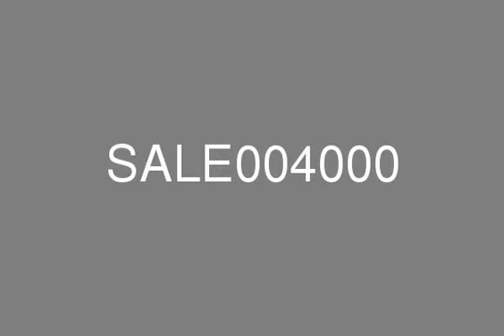The Residences T7 – 2 Bedroom with Partial Burj Khalifa and Fountain Views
Dacha real estate is delighted to present this 2 bedroom apartment in the Residences tower 7 is a highly demanded area Downtown Dubai.  You can either invest and have a slice of the action or chose to live in.The Residences is where the modern lifestyle is well balanced with calming greenery and open water. The Residences is close to the Metro Station. The property features are swimming pools, squash courts, steam rooms, gymnasiums, mini theatre, day care centre, indoor and outdoor children s play area, badminton court, library and business centre. Pre-cooled fresh air system is an added advantage in the property. The Residences 1 is just a walking distance from Burj Khalifa and Dubai Mall and it has the reputation of being one of the finely finished high rises in the community. The proximity to metro station, nearby super markets, schools etc. make it easier to lead a hassle free life. The Opera house construction news has already spiked an immense interest in the public and experts are predicting an appreciation in the value of The Residences. The Residences is where premium quality lifestyle awaits you.Here, inspiration comes in from the big wide open, just outside your balcony door.You don’t have to go far when you need to indulge yourself. The Burj Dubai Boulevard lays in wait a short walk away.The world largest mall at your doorstepDowntown Dubai is an inspired urban concept, which reconfirms Dubai’s status as a global player. Burj Khalifa is the pivotal axis for this revolutionary development. Giving the world a new point of reference, the plan provides the answer to modern city living.The tallest building and the largest shopping mall in the world gives unprecedented dynamism and scale to the overall project, but this is not just about size. It’s about awesome design solutions shaping our lives for the better.There are vertical and lateral neighborhoods providing sanctuary, when it is wanted and the full exhilaration of the city, when it isn’t.Outside the property you will find close amenities, excellent facilities and great entertainment on hand. An unbeatable investment opportunity for you!! This apartment is owner occupied and ready for you to call home or a great property to add to your investment portfolio.  The Residences is a 9 Tower development on the Downtown Dubai master plan. From this unique development overlooking the vivacious urban landscape of The Burj Khalifa, you can enjoy an amazing view of The Old Town and The Burj Fountain Lake.From your home in The Residences, you are also within a strolling distance of the lively Burj Dubai Boulevard, with its tasteful boutiques, cafes, restaurants, the captivating street life of The Old Town and the shopping paradise of The Dubai Mall. This is your opportunity to start a new lifestyle inclination.REF NO: SALE003400Call Mario to viewAmenities: Maids Room , Central A/C & Heating , Balcony , Shared Pool , Shared Gym , Security , Covered Parking , Built in Wardrobes , Walk-in Closet , Built in Kitchen Appliances Building Features Residences 1 (tower 1 -6):• 2 Swimming pools• 2 Squash courts• Changing rooms & Steam Rooms• 2 Gymnasiums• Mini Theater• Indoor and outdoor Children’s play area• Multifunction Room (Party Hall)• Meeting room• Badminton Court• Library• Business centreBuilding Features Residences 2 (tower 7-9):• 2 Squash Courts• Swimming PoolFacilities and Amenities:• State of the art gymnasium facilities• swimming pools• squash courts• aerobics room• children’s play room areas• gardens and many more.For further information or to arrange a viewing appointment please contact our head office on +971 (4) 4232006, alternatively where you will find an extensive selection of properties available for sale and for rent.